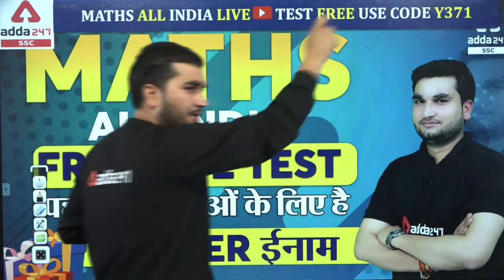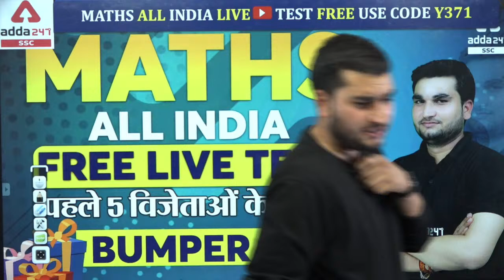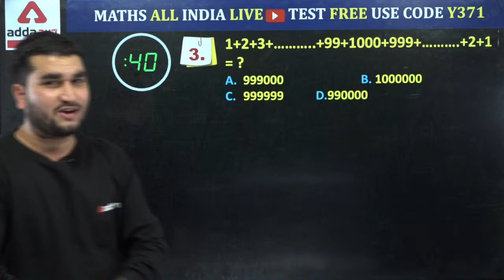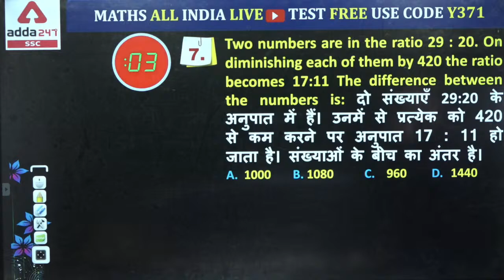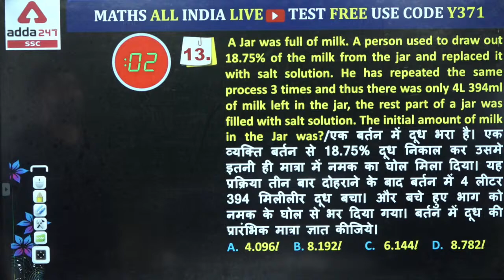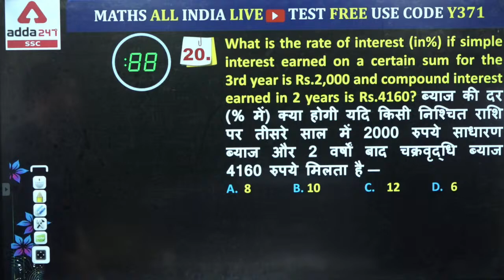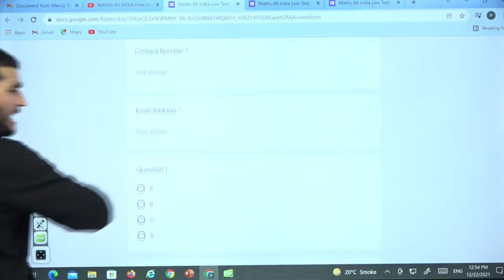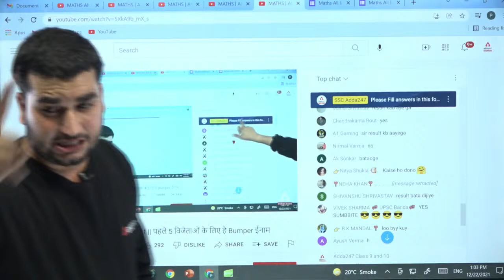MATHS | All INDIA Free Live Test || पहले 5 विजेताओं के लिए है Bumper ईनाम